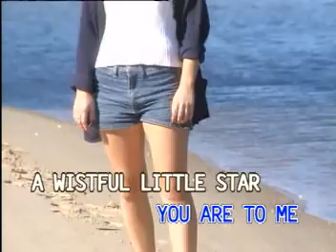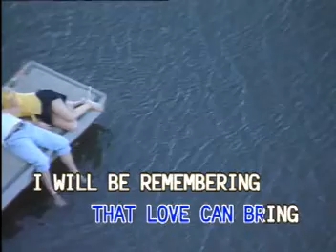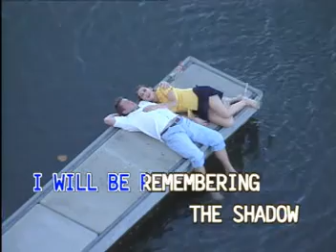10videoke THE SHADOW OF YOUR SMILE (stereo)